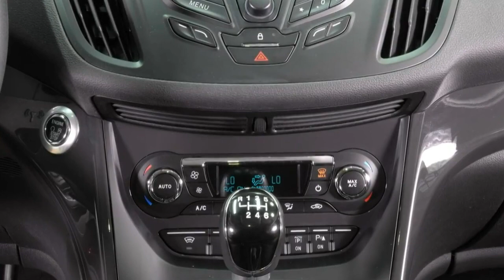Ford Kuga Titanium WPMAEF00060 Ruby Rot 2015